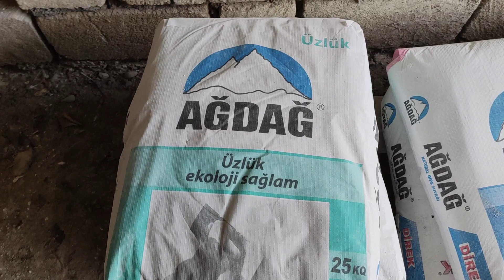EV Tikirik - Elektrik işi 1200 manat - Suvaq Ağdağ 2500 manat